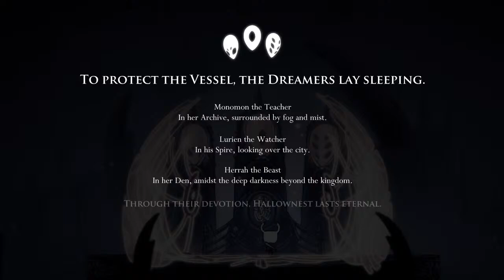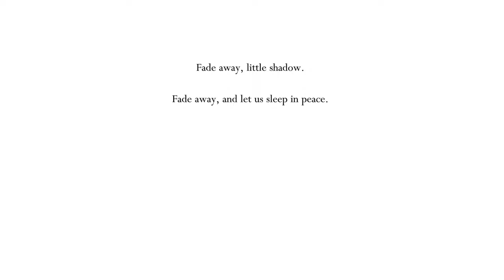HOLLOW KNIGHT road to PLATINUM